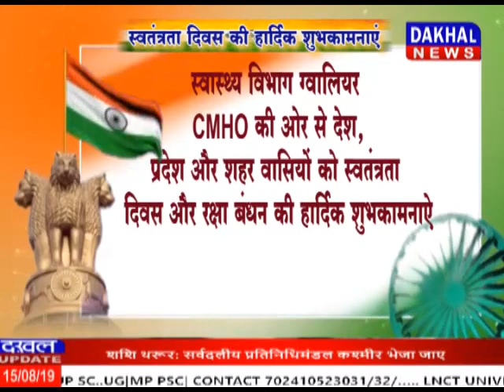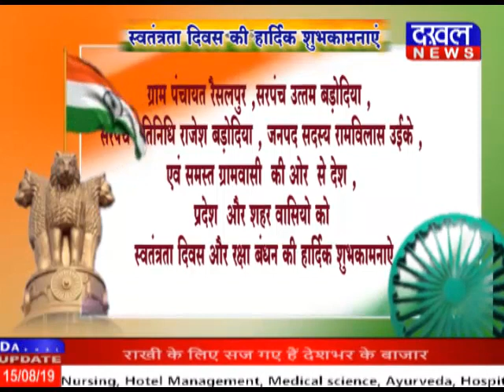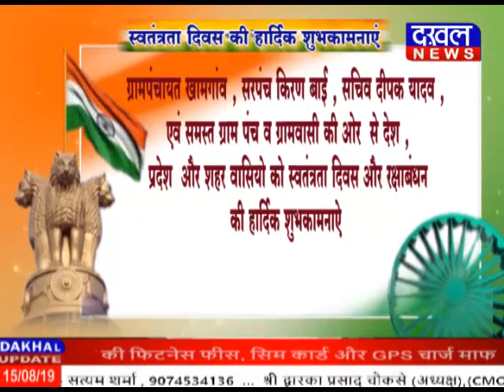15 AUGUST 2019 ||DAKHAL NEWS